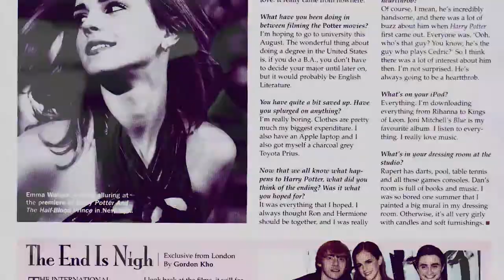Emma Watson & Demi Lovato || Hide and Seek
Mmmm whatcha say,
Mmm that you only meant well?
well of course you did...

1. Do you like the video? Or did you just fall asleep? :)
2. Who would you like me to vid next? I was thinking Taylor Momsen... ;)